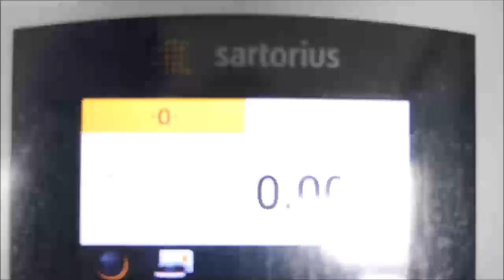Sartorius Balance Practum 412-1S ID 18592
Sartorius Balance Practum 412-1S is available from The Lab World Group.